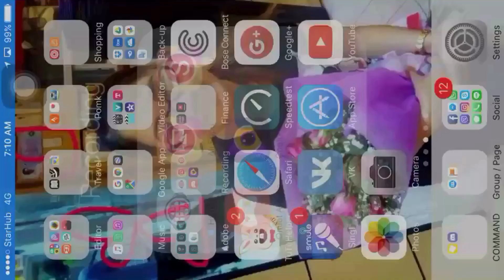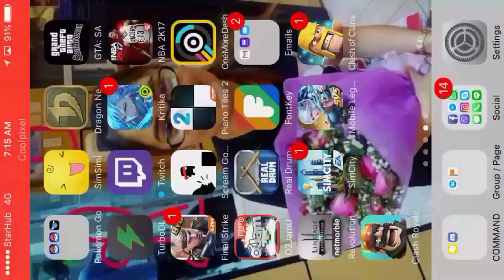Mobile Legends Bang Bang | MLBB | Change Name AGAIN 😅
Welcome to Dark Clan Joren 😇😇😇